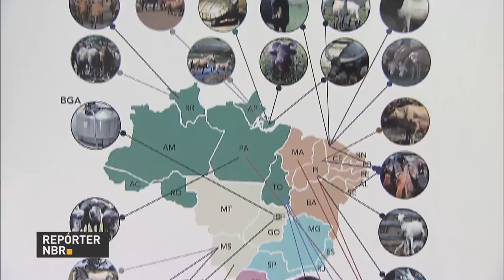Embrapa armazena material genético de animais domésticos e silvestres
REPÓRTER NBR - 15.02.17: A Empresa Brasileira de Pesquisa Agropecuária (Embrapa) armazena material genético de animais domésticos de interesse econômico e espécies silvestres com potencial produtivo. Parte destas espécies estão ameaçadas de extinção na natureza.